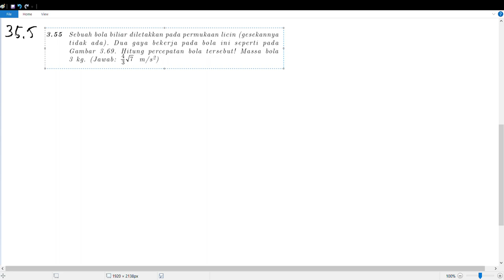Pembahasan Soal Dinamika Gerak Lurus 3 53 s d 3 55